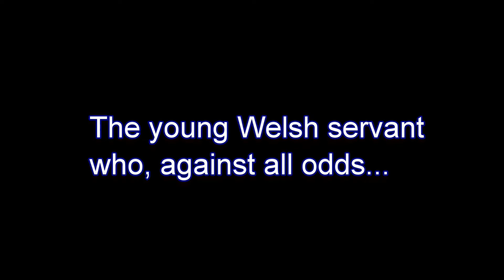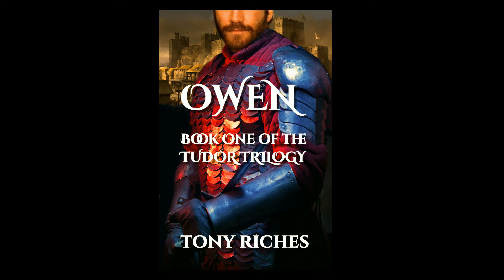Owen - Book One of The Tudor Trilogy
The story of Owen Tudor, the Welsh servant who marries the Queen of England - and changes history by founding the Tudor dynasty.

and Amazon US: